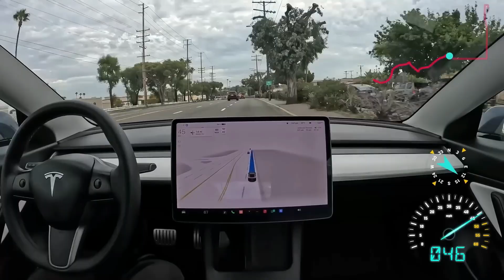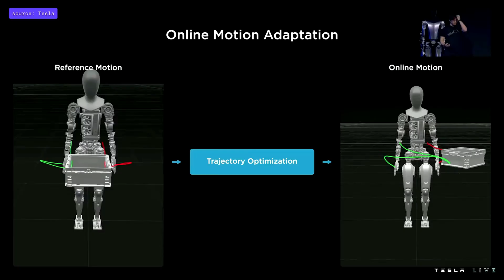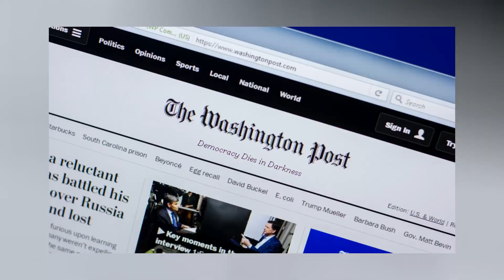Tesla Bot Revealed: Is This the Dawn of a New Era in Humanoid Robotics?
Elon Musk strikes again with the groundbreaking Tesla Bot! Explore the possibilities of having a robot companion that can cook your favorite meals after a long day at work. Could this be the dawn of a new era in humanoid robotics?